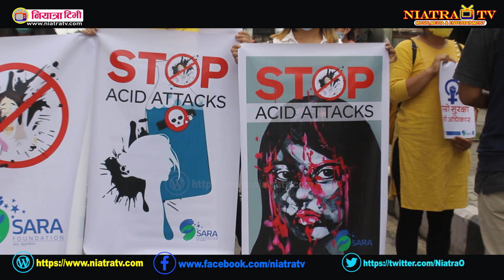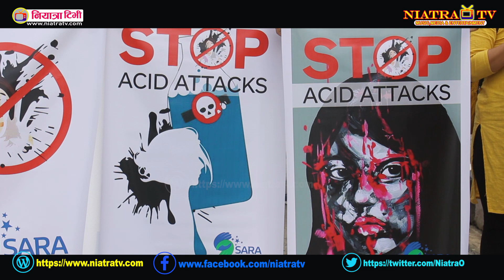इन्जिनियर बिद्या बरालको आक्रोस एसिड हान्नेलाई पेस्तोलले ठोक्नुस्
Host/Editor - Ratan Chand
Camera-Person - Aashis Neupane
Edit and Produced by :- Niatra TV , NIYATRA TV .
Please search and wathch our youtube channel :- niyatra tv ,niatra tv, niyatratv,niatratv

A Complete Entertainment, Civil Awareness and News Channel.

!...Unauthorized downloading and uploading on YouTube channel is Strictly Prohibited And will attract punitive measures from Niatra tv
यस च्यानल मा रहेका  Videos coppy and  , Download गरी अन्य Channel मा upload गरेको पाएमा प्रचालित कानुन बमोजिम कडा भन्दा कडा कारबाही गरिनेछ । Embedding to a website is allowed.